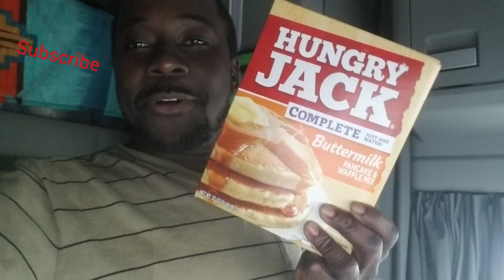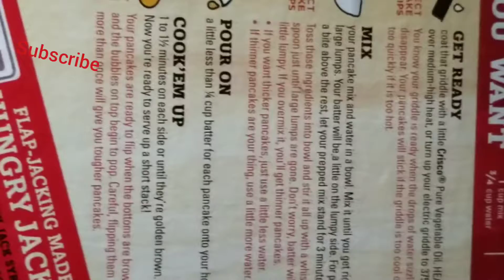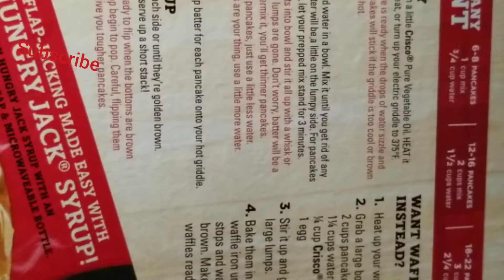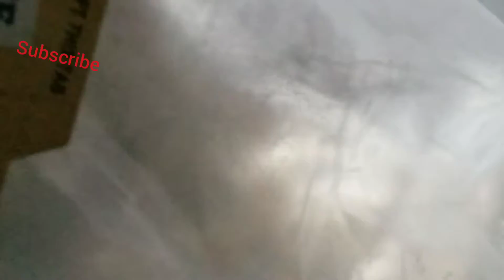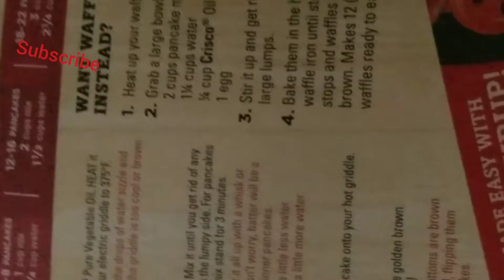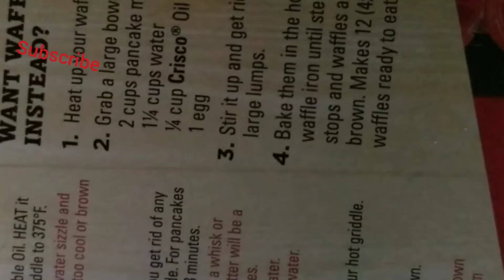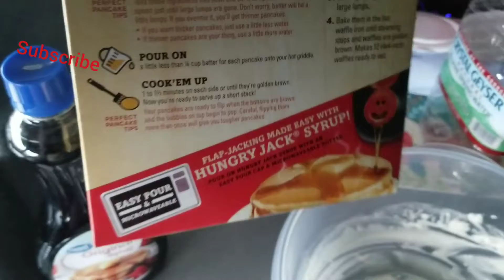The world largest waffle pan cake